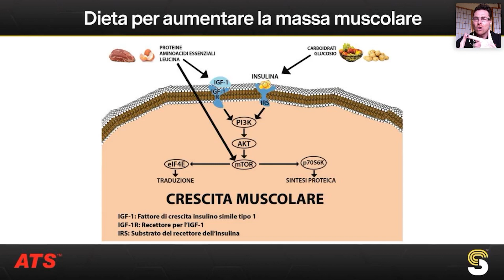DIETA per AUMENTARE la MASSA MUSCOLARE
In questa lezione Frank Casillo, dott. SM e biologo, ci parla di dieta per aumentare la massa muscolare.

Trovi la lezione completa su SportScience.com

🔴 Registrati 𝙜𝙧𝙖𝙩𝙪𝙞𝙩𝙖𝙢𝙚𝙣𝙩𝙚 su SportScience.com per scoprire la più innovativa piattaforma di formazione professionale al mondo.